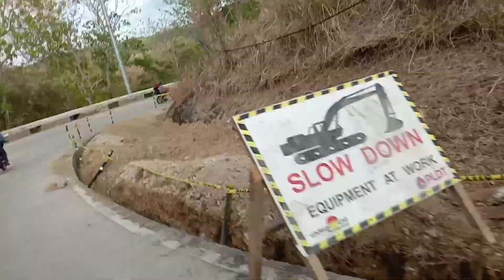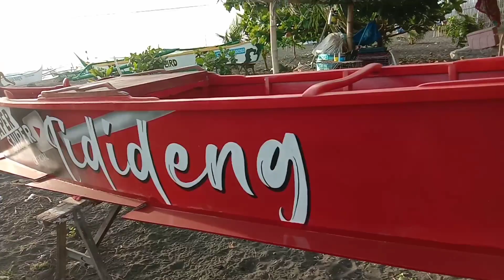NAGLUTO AKO NG BIKO PARA SA ANAK NI IDOL JAPER N C BBL🎉🎊